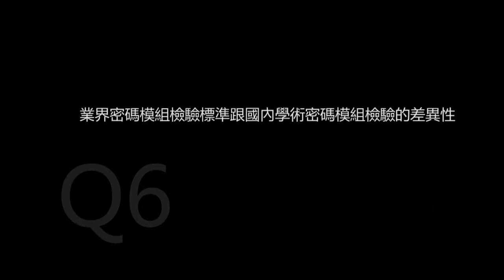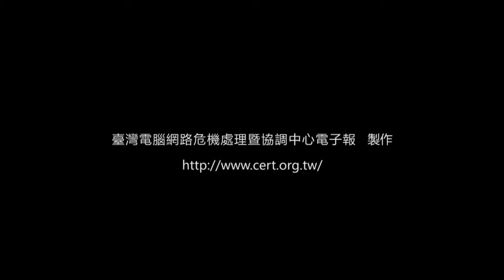臺灣資安電子報2013年2月號技術專欄